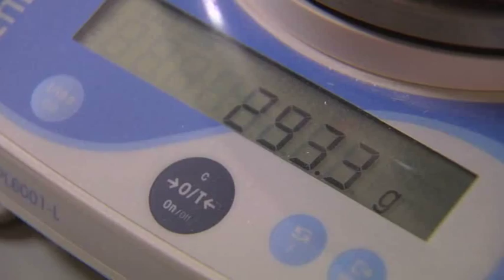DSM NutriRice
DSM received the GAIN Business Award 2008 for its innovative efforts in rice fortification. This short movie features the development of NutriRice and its benefits on children in China.